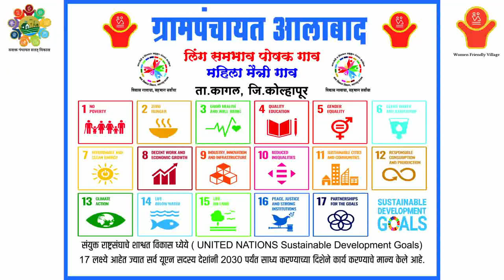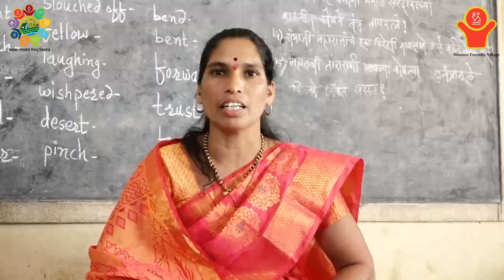Alabad, Kagal, Kolhapur, Maharashtra | Women- Friendly Panchayat | NPAW2023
Alabad, Kagal, Kolhapur, Maharashtra has been recognized as the THIRD winner at NationalPanchayatAwardsWeek2023 on 17th April, 2023, for its exemplary works done to achieve Theme 9: Women- Friendly Panchayat under Localization of Sustainable Development Goals.

आलाबाद ग्राम पंचायत, कागल ब्लॉक, कोल्हापूर जिला, महाराष्ट्र को राष्ट्रीय पंचायत पुरस्कार सप्ताह 2023 के अवसर पर दिनांक 17 अप्रैल, 2023 को सतत् विकास लक्ष्यों के स्थानीयकरण के अंतर्गत थीम 9- महिला हितैषी पंचायत हेतु पंचायत में किए गए उत्कृष्ट कार्यों के लिए तृतीय पुरस्कार से सम्मानित किया गया।